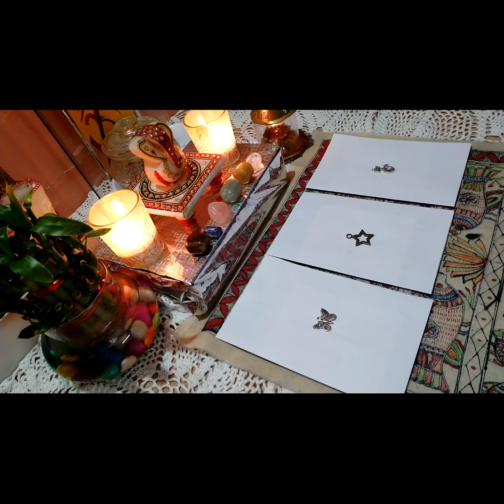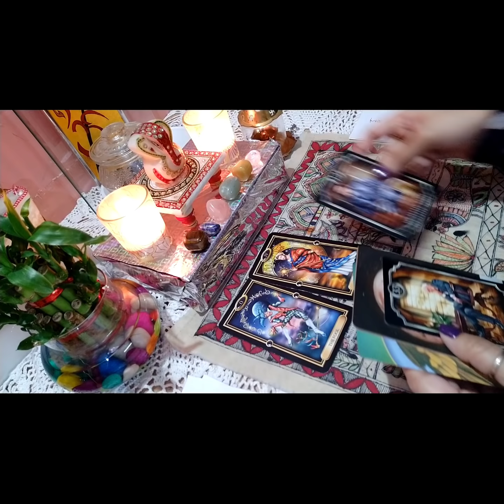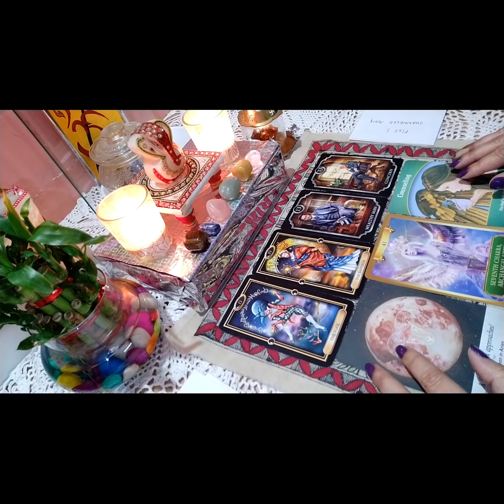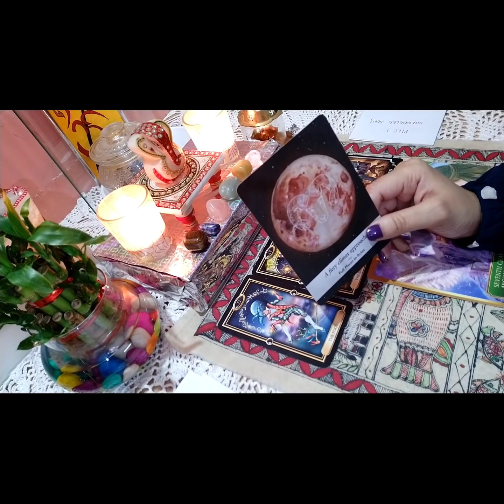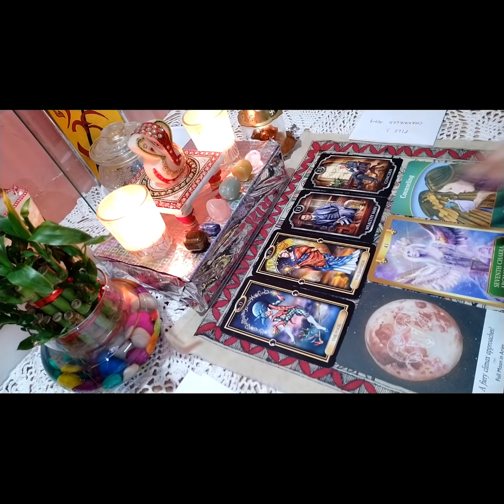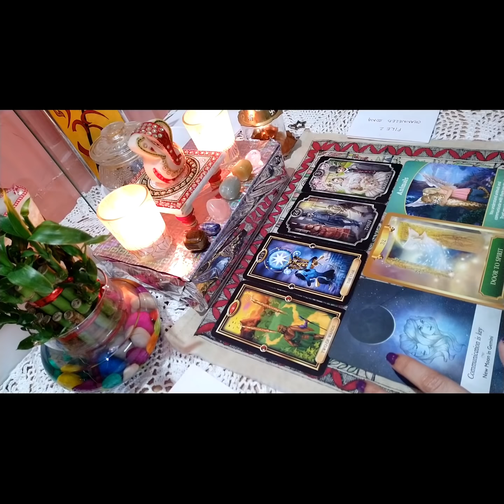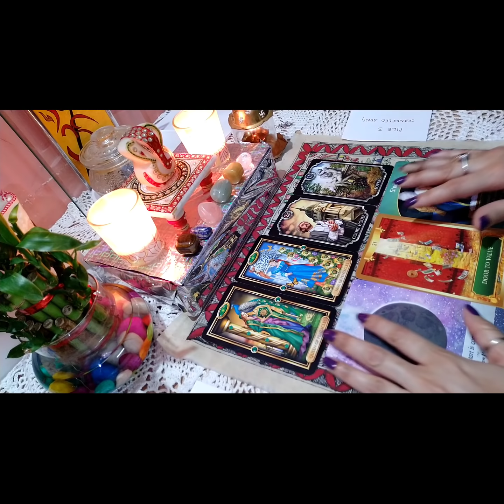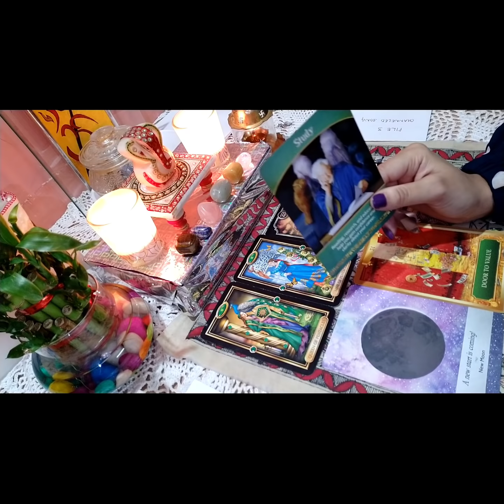PICK A CARD 🔮 HINDI 🔮 CHANNELED MESSAGE FROM YOUR PERSON 👩‍❤️‍👨👩‍❤️‍👩👨‍❤️‍👨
CHALIYE DEKHTE HAI KYA MESSAGE HAI UNKI TARAF SE.
- CHANNELED LETTER 💌
- CHANNELED MESSAGE FROM THEIR 💓
- CHANNELED SONG🎵

⏱️ TIMESTAMPS ⏱️
PILE SELECTION - 1:25
PILE 1- 1:58
PILE 2 - 10:40
PILE 3 - 19:19

✅If you want to book a private reading with me

This is a GENERAL AND TIMELESS READING so not all messages will resonate with everyone so take the ones you think is for you and leave the rest.

🌈DECKS USED -
 Gilded Tarot
Energy oracle
Moonology oracle

All my videos are for fun and entertainment purposes only and not to be substituted for professional, medical or legal guidance. Use your own judgement when making major life decisions, take proper assistance if necessary.

LOVE, LIGHT AND POSITIVE VIBES💝😍